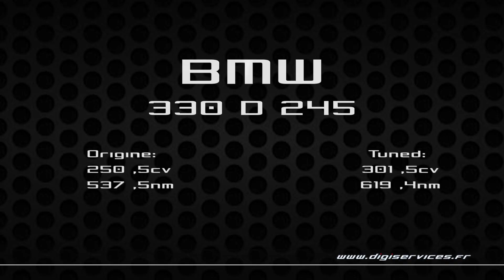BMW 330D 245cv Reprogrammation Moteur @ 301cv Digiservices Paris 77 Dyno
Reprogrammation moteur sur un BMW 330D de 245cv.